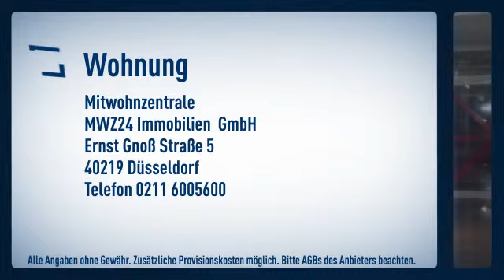Friedrichstadt: Nähe Königsallee / Nähe West LB: zweckmäßig möblierte 2-Zimmer-Wohnung.